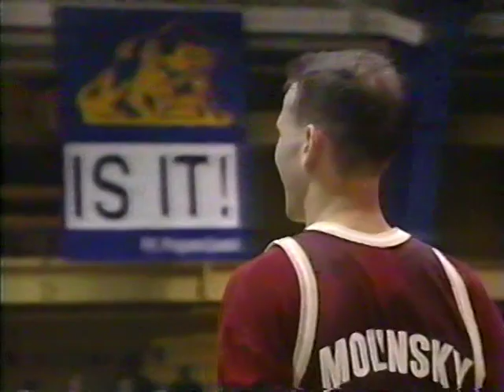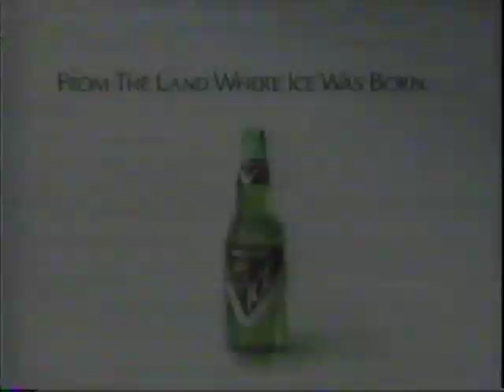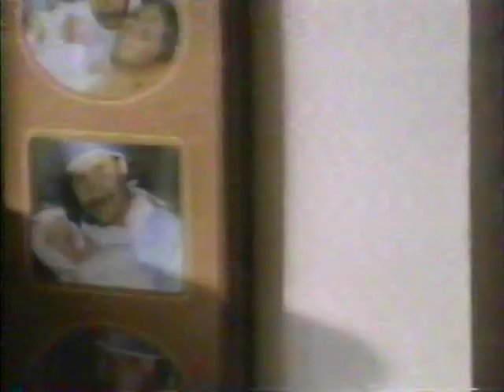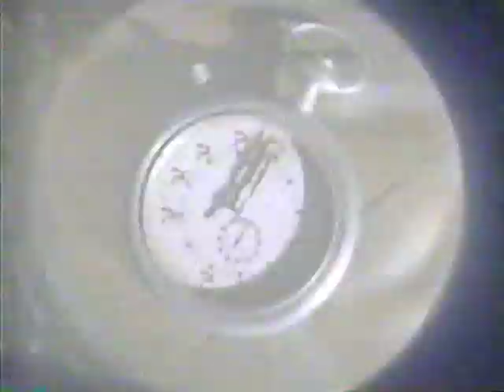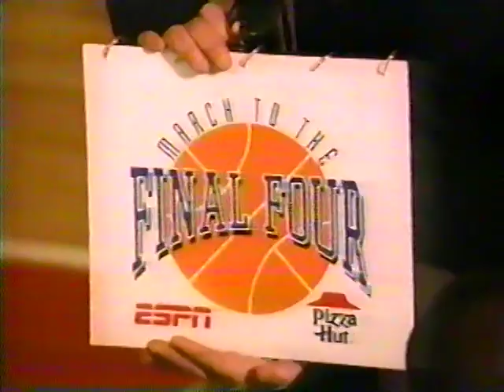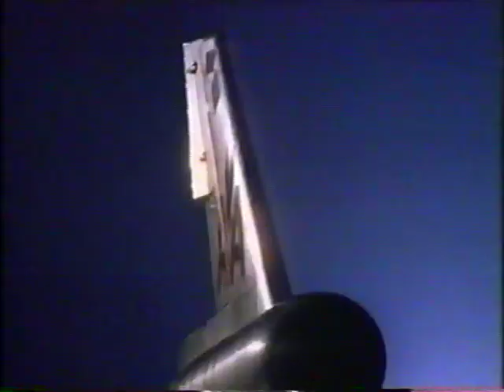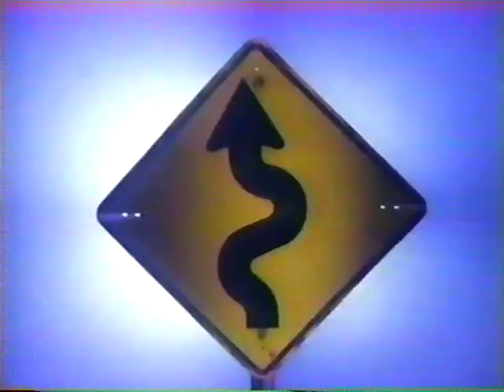Boston College Eagles at Pitt Panthers 2/15/95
Pitt beats Boston College 84-75 as Andre Alridge scores 21, Chris Gant and Jason Maile chip in 17 each, and the Panthers shoot 12-23 from three as a team.